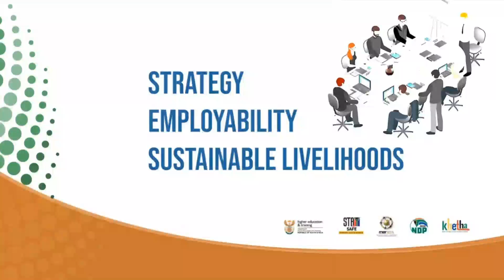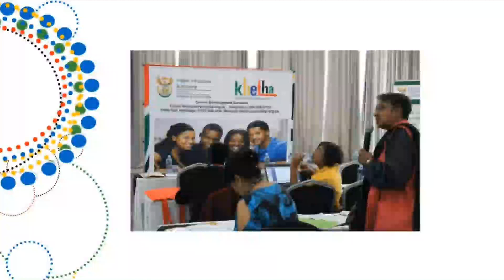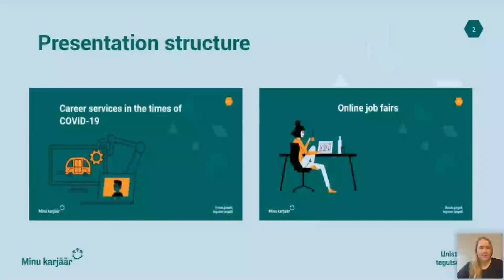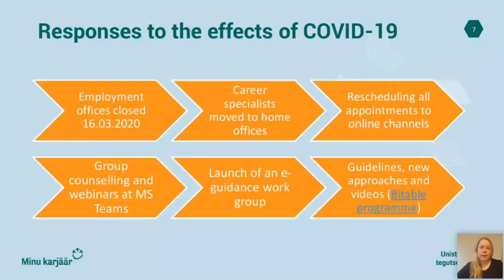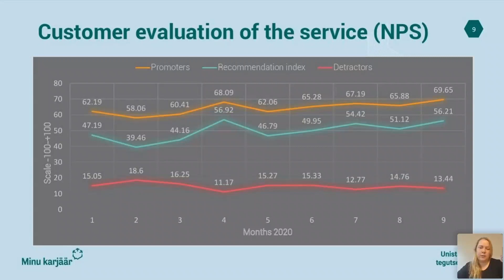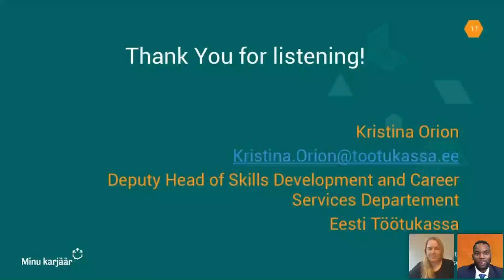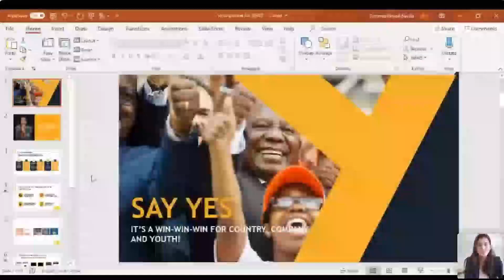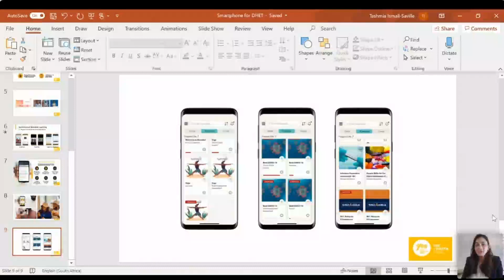Career Development Service webinar Session2